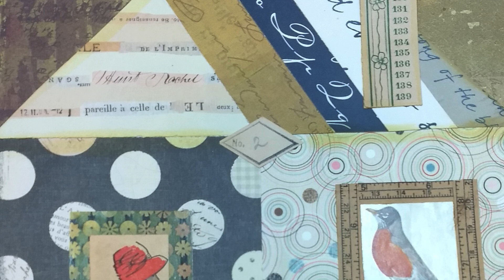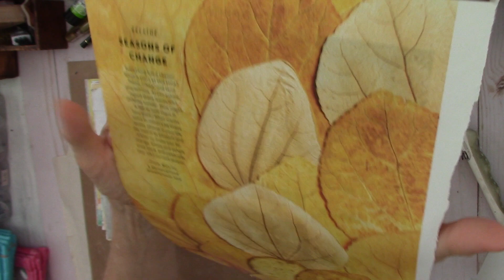Collage And Fun Happy Mail!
I want to share a happy mail I received from a dear subscriber and YouTube "friend". I also feel like playing a little in my collage journal. I end up making a super easy, but fun, collage.

Tjen God saw their works, that they turned from their evil way; and God relented from the disaster that He had said He would bring upon them, and He did not do it.                                                 Jonah 3:10